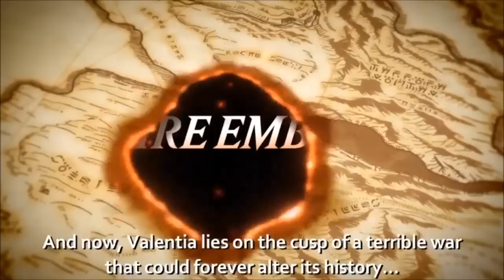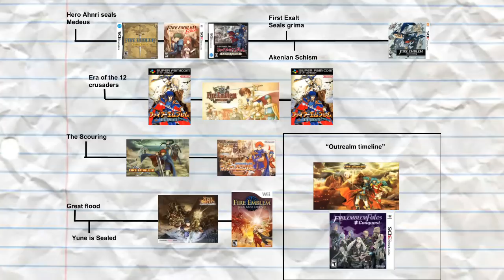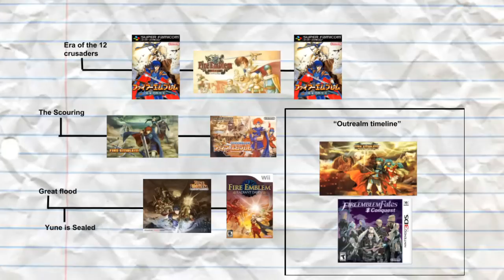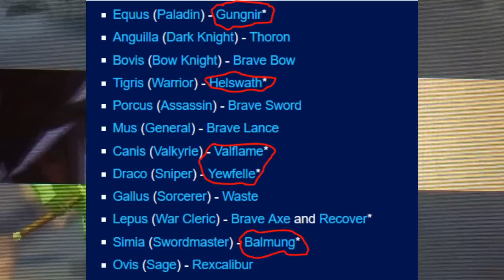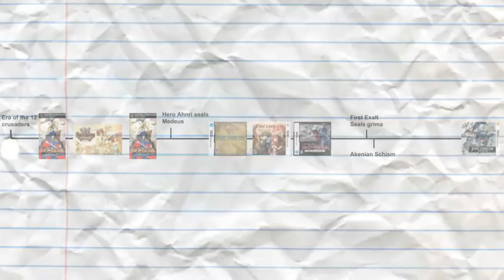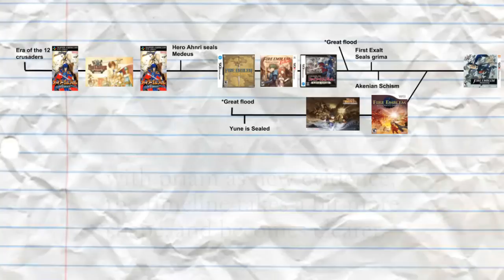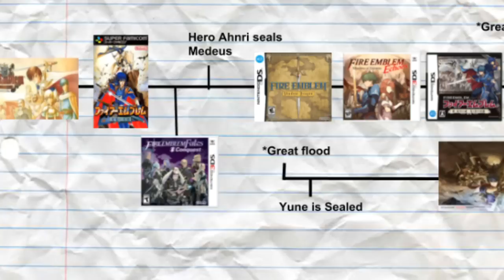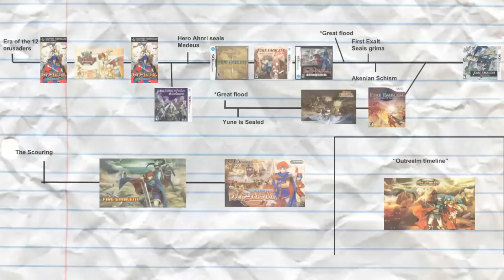Is There a Fire Emblem Timeline?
i suppose i should think so... but maybe not.

this video was inspired by Lockstin. thanks for teaching me how to use my Gnoggin, and stay awesome.

All copyright belongs to their respected owners and the content in question is regarded as fair use for critique and commentary under the copyright law of 1976, no copyright infringement is intended.